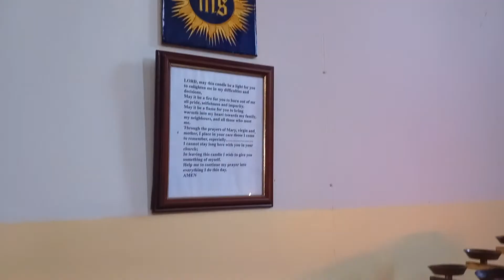Sacred Heart Church in Arvagh in County Cavan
Sacred Heart Church is a Roman Catholic Church located in Arvagh in County Cavan. The foundation stone was laid on 2nd October 1927, and this church officially opened on 8th September 1929. It replaced an older t-shaped church.
W.H. Byrne & Sons, Dublin designed this church in Romanesque style. It was built by Charles Doyle & Sons, Mullingar.
A statute of the Sacred Heart stands over the main entrance of this church.
It is one of three churches in Killeshandra Parish in the Diocese of Kilmore.